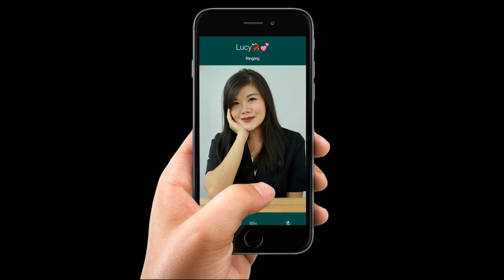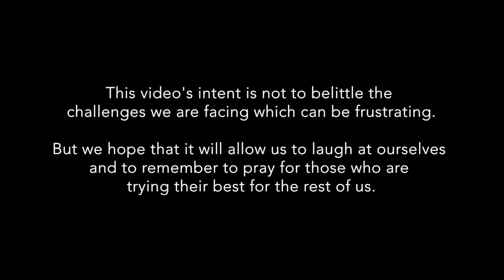Good Grief! Episode 2: Mass start already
In Episode 2, Margaret and Lucy talk about shopping, BSB and the importance of bringing your identification card when you attend Mass at church, with the parallels of bringing your passport when you go on a holiday. 🎟✈️💒

Do keep our volunteers in prayer too, as they work tirelessly to address the emails. 🙏🏼📩

► REMINDERS:
•  Booking for Mass slots
As slots are limited for weekend Mass, it's normal for the more "popular" timings to be taken earlier. However the dispensation for Sunday obligation is still in effect, so book slots for weekday Mass instead. Remember to "refresh" the browser if you do "camp" like Margaret.

*Information in video is correct at release on 19 July 2020
*Update on 20 July 2020, new weekday mass booking policy is released.

•  Completing forms online
Be careful during the registration and booking process. Check and review the information you put in before confirming. At this initial stage, once a Mass timing is booked changes cannot be made. This is because information in the online system is processed in real-time and booking confirmations are instantly made.

This video's intent is not to belittle the challenges we are facing. But we hope that it will allow us to laugh at ourselves and to remember to pray for those who are trying their best for the rest of us. 🙏🏼